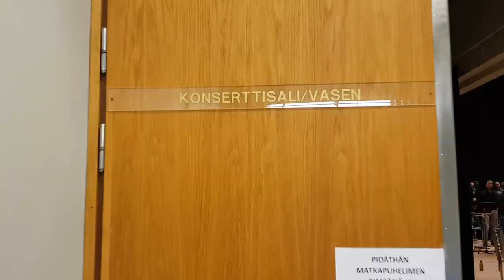Self-playing guitars in Tampere - AAAI project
The self-playing guitars developed at RITMO, University of Oslo, are based on sending digital sound into the acoustic bodies of the guitars. The performance piece described in this short documentary is based on the concept of entrainment. Each of the guitars produce a tone with a certain frequency. By listening to the other guitars, they aim at synchronizing their tones to those of the other guitars. If left alone the guitars will entrain perfectly to each other, but if they are moved around they will tend to drift apart. In the concert the performers therefore aimed at moving the guitars in such a way that the guitars would never properly entrain to each other, but rather create a complex rhythmic pattern.

Performers:

Alexander Refsum Jensenius
Cagri Erdem
Qichao Lan
Julian Peter Fuhrer
Victor Evaristo Gonzalez Sanchez
Agata Zelechowska